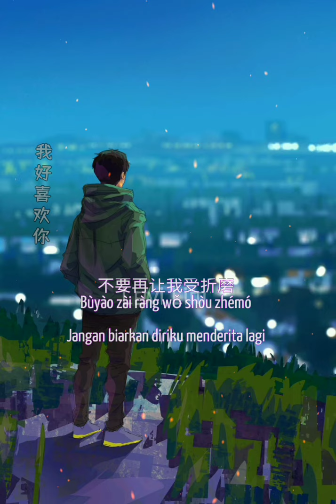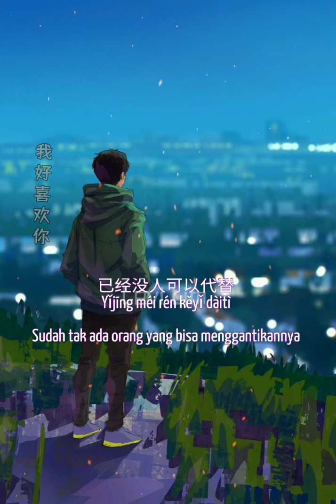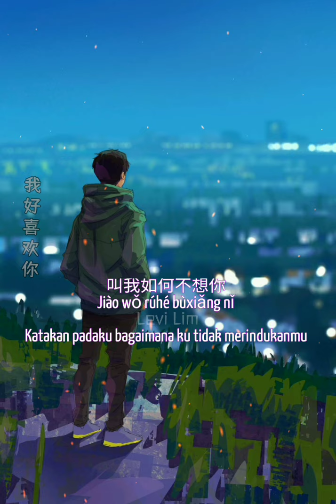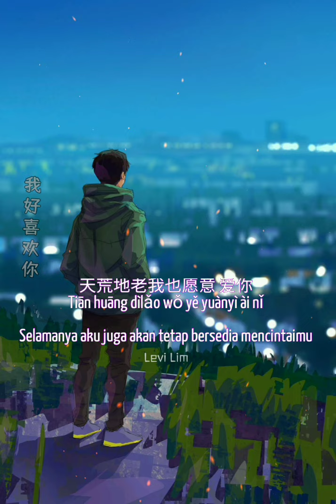Wo Hao Xi Huan Ni 我好喜欢你【Aku Sangat Menyukaimu/ I Really Like You】